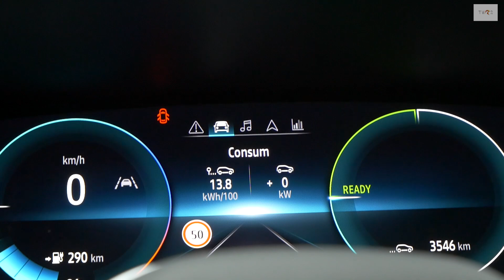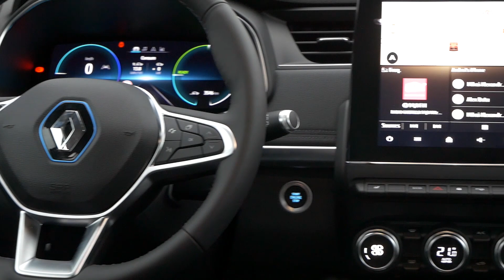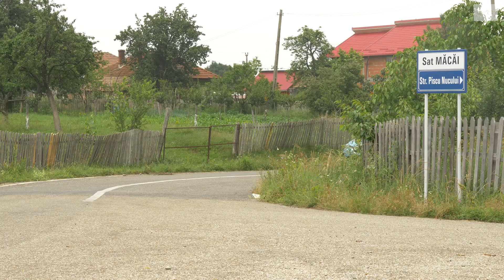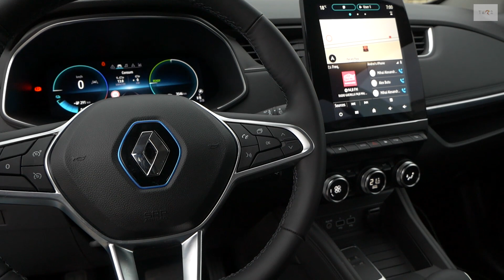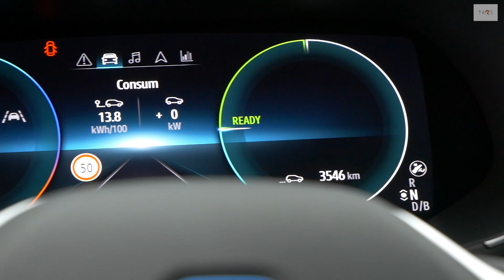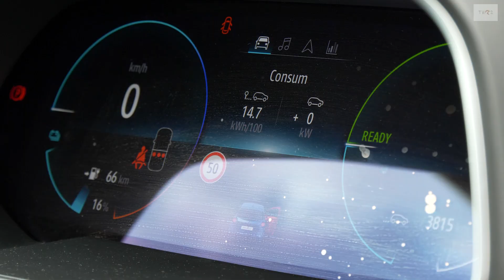Cu Renault ZOE până la Cuca-Măcăi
Ne urcăm în noul Renault ZOE și mergem până la Cuca-Măcăi pentru a testa dacă autonomia unei mașini electrice te poate menține liniștit și pe parcursul unui roadtrip până la mama naibii.